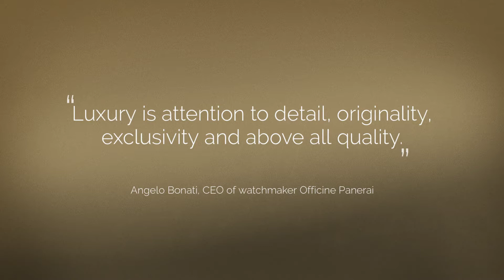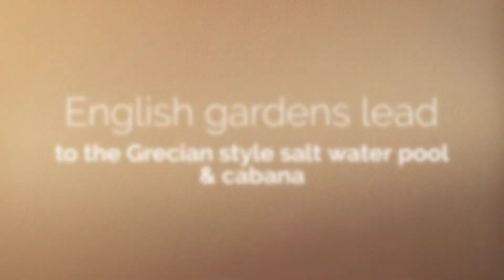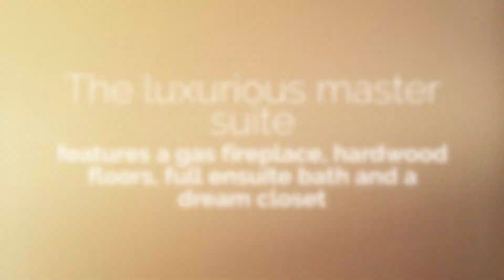378 Hillview Terrace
5 Bedroom, 3-1/2 Bath estate home set on 1.01 lush acres, Luxurious features include an incredible culinary chef’s kitchen, a master bedroom with ensuite you must see, Inground Gunite pool, Outdoor fireplace and kitchen, 2 car garage and so much more.